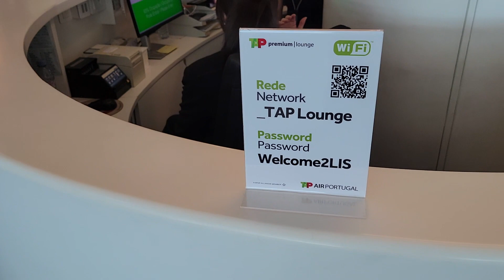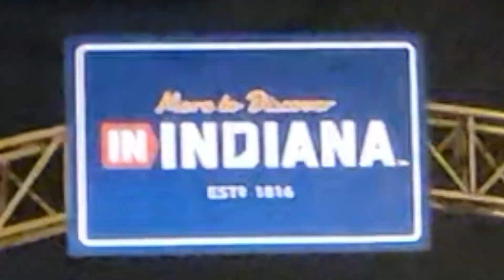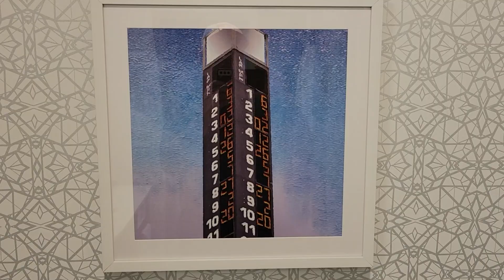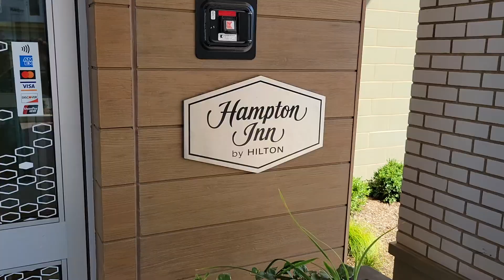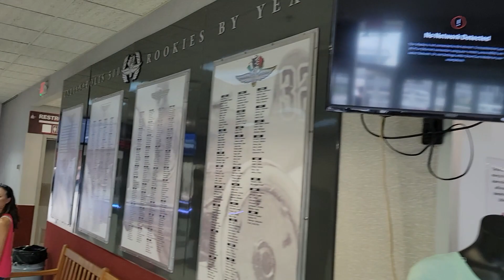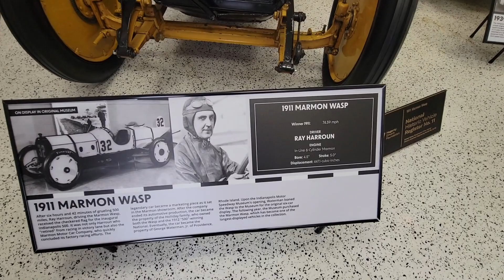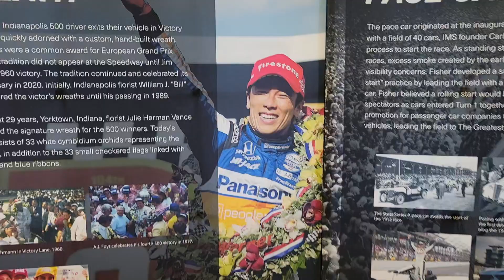Huge Travel Day: Spain to Indiana!!!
We finally made it back home to Indiana and had to visit the Indianapolis Motor Speedway Museum before it closed for a 1.5 year renovation!